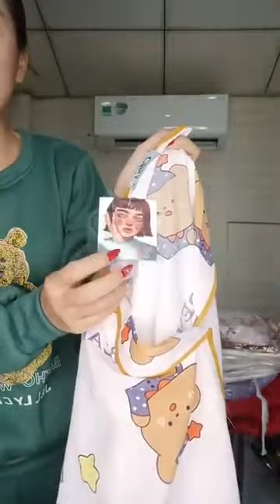Vô E xã tặng hết để nghỉ tết ạ K xem tiếc lắm nè 🤗🤗 ｜ By Tổng Kho Thời Trang Quảng Châu